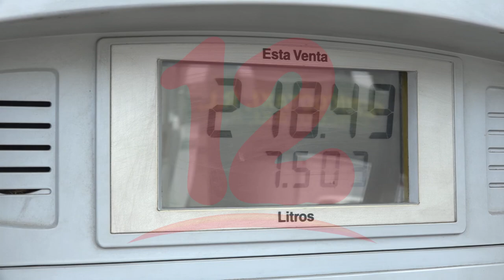Se prevé incremento en el precio de los combustibles este fin de semana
NosResistimosAlEmbargo Se prevé incremento en el precio de los combustibles este fin de semana.